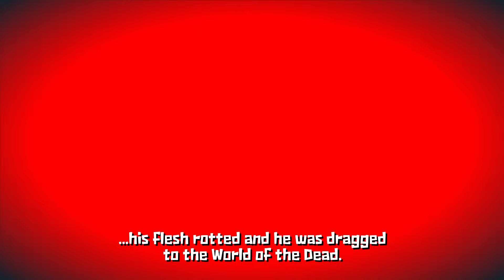ONE NIGHT WITH X’TABAY | Guacamelee! Super Turbo Championship Edition - EP 10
One night only!  Guacamelee and Tostada VS X'Tabay!
Who will win this spicy battle?

Josh totally makes a mistake, as always.
He overthinks a choice in a game and embarrasses himself.
Nathan follows Josh's instruction and the two are less than happy with the results.
This is a Guacamelee! Super Turbo Championship Edition Let's Play / walkthrough / gameplay.
Played through Steam on PC.

ATTRIBUTIONS:

Intro theme, intro voice, outro voice, outro theme:
(PUBLIC DOMAIN)